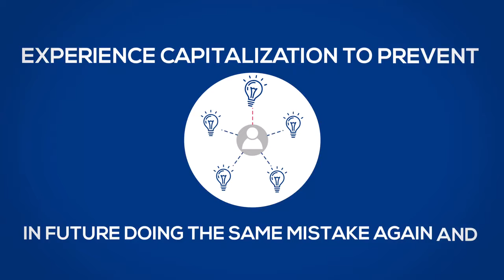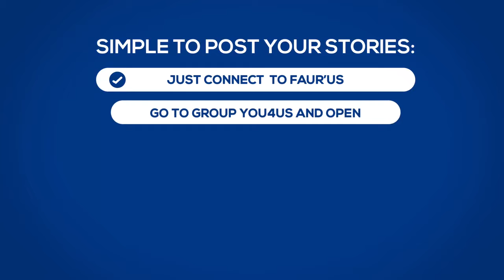FCM You4Us v2